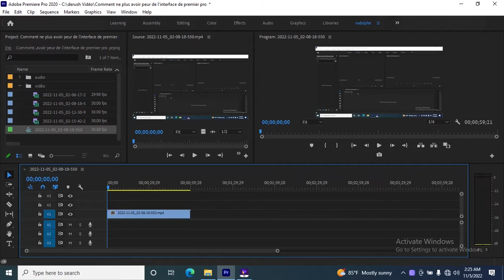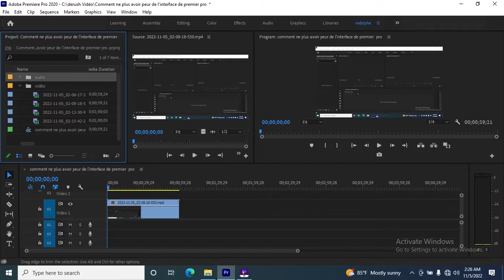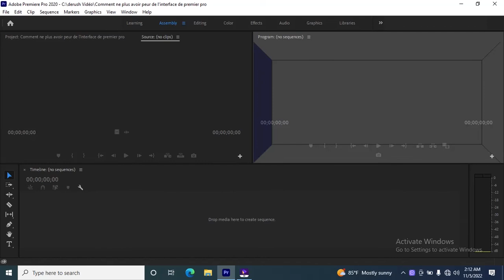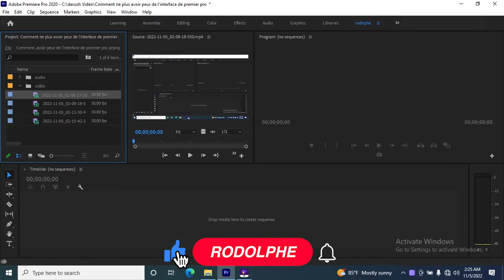Comment ne Plus avoir Peur de l'interface de Premier Pro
Dans cette vidéo, je vous explique comment maîtriser l'interface de premier pro  BON VISIONNAGE !